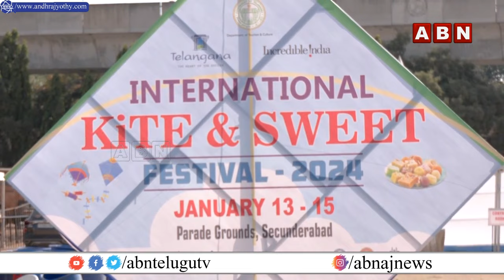పద పదవే వయ్యారి గాలిపటమా | Sankranthi Special | Kites Festival In Telugu States | ABN Telugu